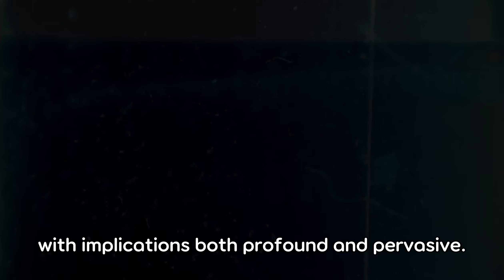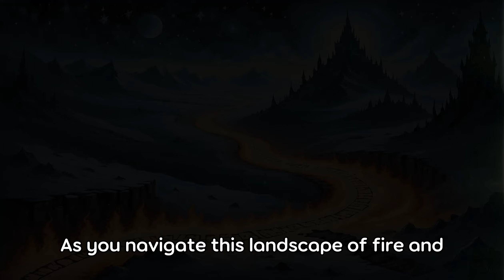SOLAR FlARES are Shaping Global Destiny for Chosen Ones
🔮 Amidst the cosmic tumult and terrestrial tumult, a clarion call resonates for the Chosen Ones. As solar giants unleash waves of fiery fury, casting the Earth and humanity under a shadow of potential chaos, the intertwining of celestial phenomena with global strife paints a vivid picture of a world at the cusp of monumental change. 🌍✨

🌟 **In this video, we delve into the profound implications of the recent unprecedented solar flares and their synchronous mirror in global conflicts and technological vulnerabilities.** Here's what awaits you:
- The awe-inspiring power of solar flares occurring on May 3 and May 11, 2024, revealing our planet’s delicate balance.
- Explorations into how these celestial events might be influencing or symbolizing the intensifying earthly conflicts in regions like Gaza and Ukraine.
- The potential of these cosmic forces to either plunge our world into darkness or herald a new epoch of technological and spiritual advancement.
- A call to you, the chosen one, to harness this pivotal moment to steer humanity towards renewal or ruin.